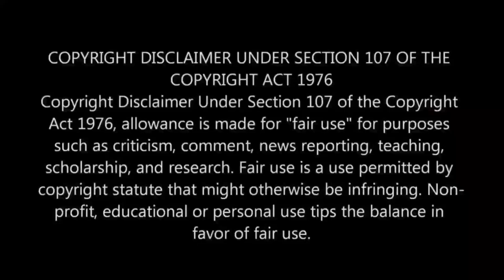💥🔥 SRI SHANMUGAM TN PRIVATE BUS 🤩💥 DELTA EXPRESS | THANJAVUR-CHIDAMBARAM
👉 In This Video We Are going To Drive an Tamilnadu Private bus in Single Lane Road with Heavy Traffic... Let's Watch...

💚 MODS USED ❤️
Bus Mod       : Gemini Coach V1
Map Mod      :  Sumatra V1.31
Cawl Addon :  -

💙 MODS LINK 🧡
~ Map Credits : S.Ilham (Safarul Ilham)
~ Fix Mod       : @BIJUMON

🔵 TRAFFIC🚦
~ TNSTC Traffic: @jk5
~ Dreamz           :  @SBTI_Universal
~ Veera Coach  : @IBSGaming
~ Dost, Minivan,
    Lorry               : @keralabusdesign

🤍 SKIN LINKS 💜

~ Ref or Image Credits: @C21 Photography

🎵 MUSIC CREDITS 💜

~ Yuvan Mashup - Single By Two ❤️❤️

👈 TAGS 👉